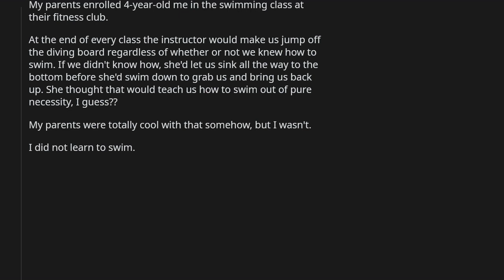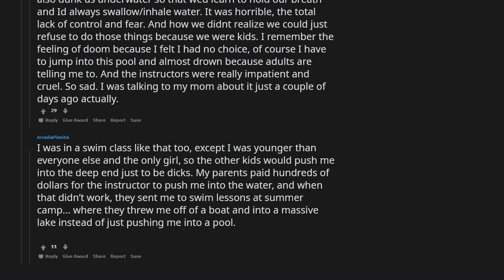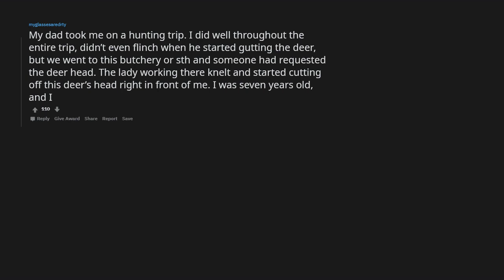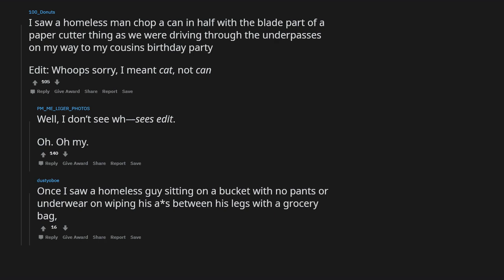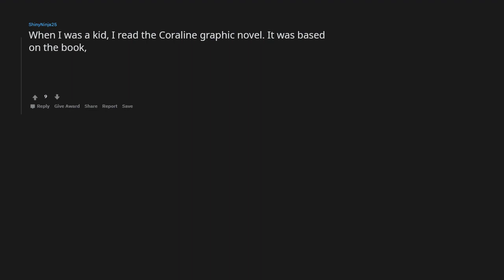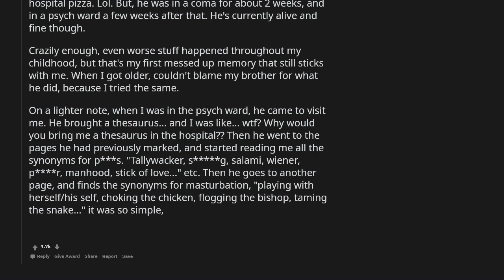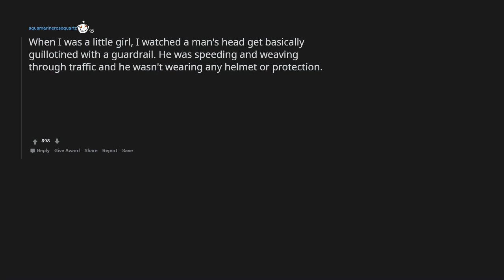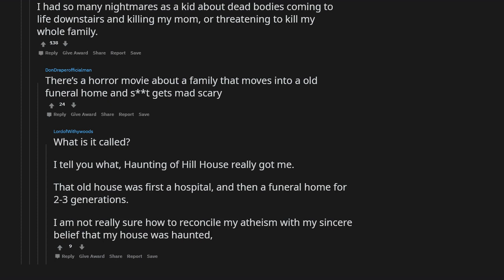What is something that traumatised you as a kid? - r/AskReddit Stories - The Reddit Hub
Welcome to this r/AskReddit Video! In this video, we discuss the question: What is something that traumatised you as a kid?